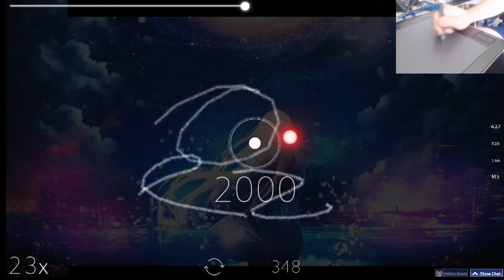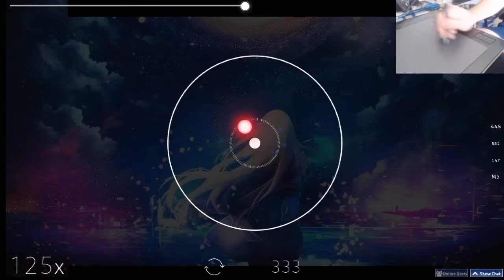Galaxy Cutter sight read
introducing my horrible handcam
5.5* (doubt)
Map:
80%
12pp lmao
this looks faked but still. All I want to do on youtube is upload plays, idc about quality.
I stream on twitch, but with good quality